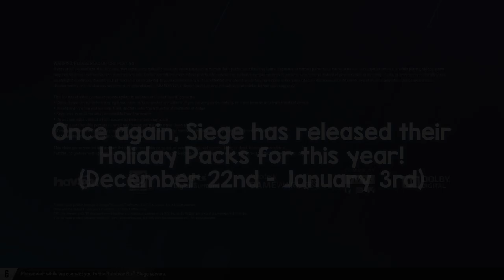HOLIDAY 2023 PACKS! - Rainbow Six Siege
A nice surprise for those who own all the ops, but I think a bravo pack ticket would've been better imo. Got lucky with that legendary!